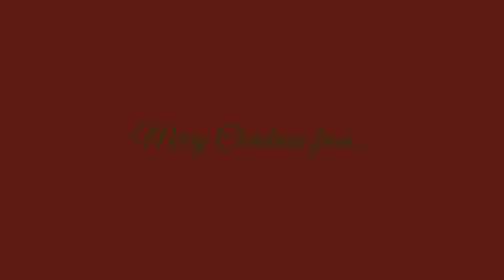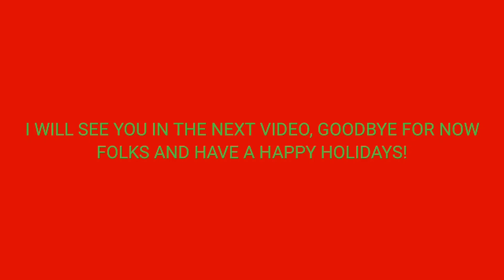Bullseye: Bonus Island Edition (New Version): (12/12/2023)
Here's a gameplay of the new version of Bullseye: Bonus Island Edition! Enjoy! (Buy the game yourself on Etsy